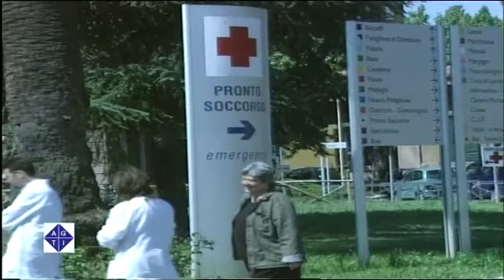Integrazione e Sostenibilità economica, le chiavi per una buona sanità pubblica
ROMA 12/10/2011: XII Conferenza nazionale di Sanità pubblica, tre le parole chiave dell'appuntamento organizzato dalla Società italiana di Igiene a Roma dal 12 al 15 ottobre: globalizzazione, nuove esigenze di salute e sostenibilità economica.